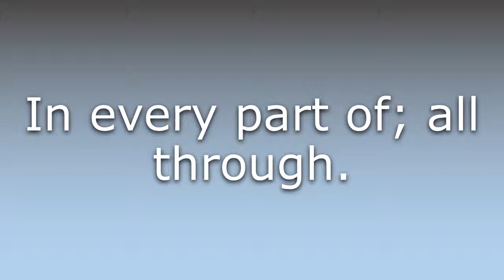What does Throughout mean?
What does Throughout mean in English? Learn the meaning of the word Throughout! How to Pronounce Throughout. Expand your vocabulary, learn words.